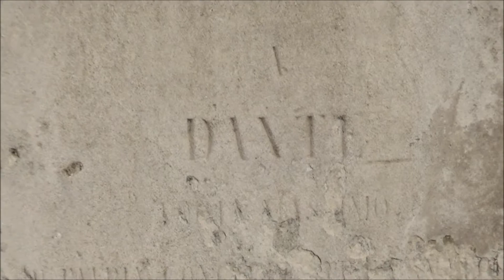Loggia Amulea, Padua, Veneto, Italy, Europe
The Loggia Amulea is a neo-Gothic style building located in the Prato della Valle, the majestic piazza of Padua. The palace was the seat of the Padua fire brigade from 1906 to 1989; currently it houses some municipal offices. The front of the building is characterized by an elegant loggia; civil weddings are sometimes celebrated in the room adjacent to the large balcony.